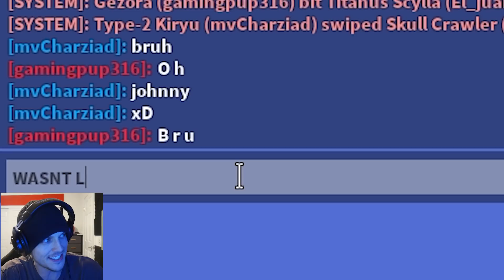NEW HOLLOW EARTH TUNNELS Open GODZILLAS HOME in ROBLOX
Living Under Godzilla's Home in Roblox!
★ Important stuff in "show more" :P